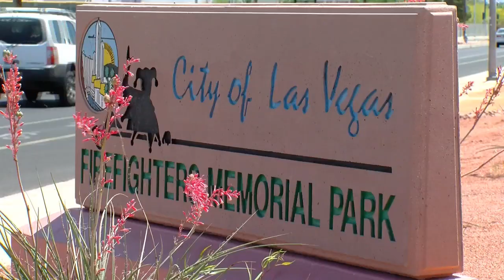Family pleads for help in finding missing 15-year-old daughter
Nine days have passed since the last time a 15-year-old Bonanza High student was seen. The family of Molly Reyes has tried finding their daughter.